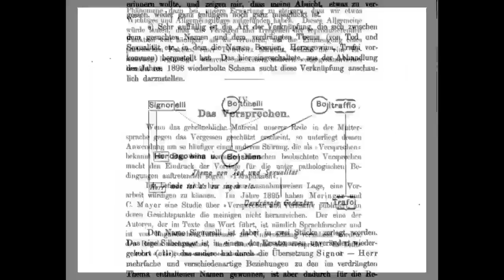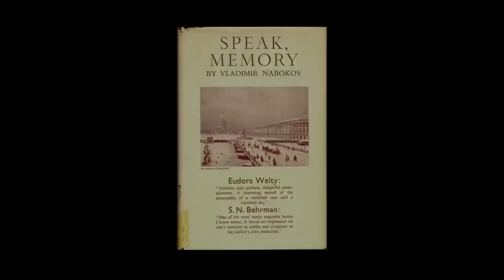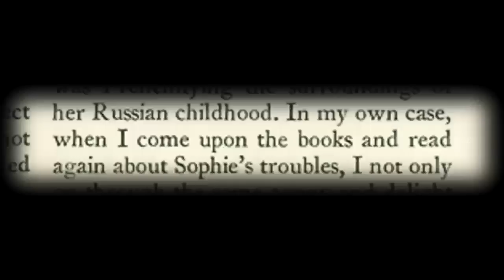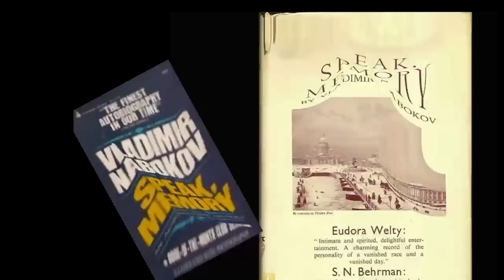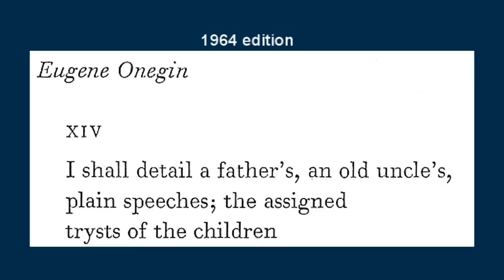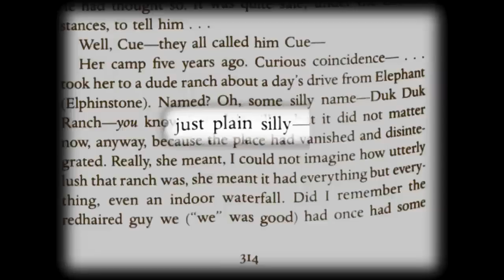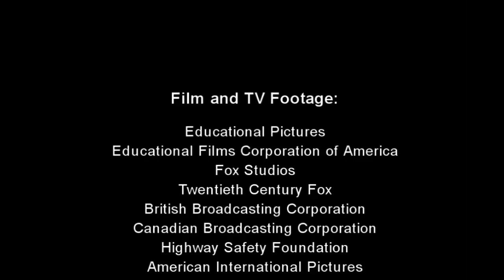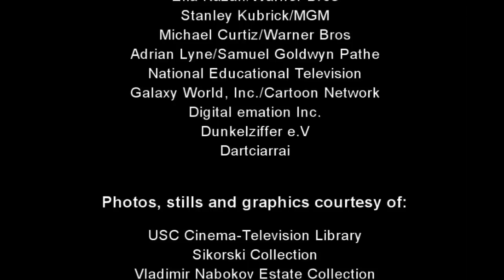The Lolita Riddle - Part 6: Nabokov vs. Freud (final part)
The sixth and final part of the documentary "The Lolita Riddle" examines Nabokov's attitude to Freud.